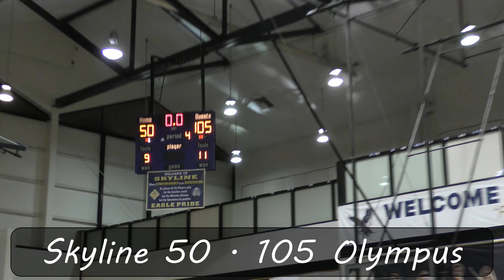Skyline vs Olympus (V) Highlights 2019-01-29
Skyline High School Basketball - Varsity - 5A Region 6 - Game 5

2018-19 Season